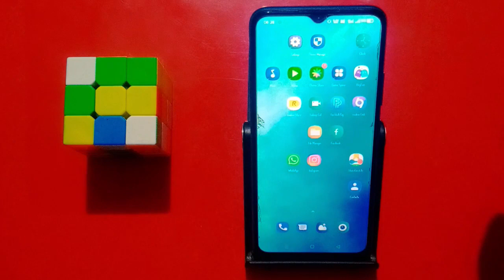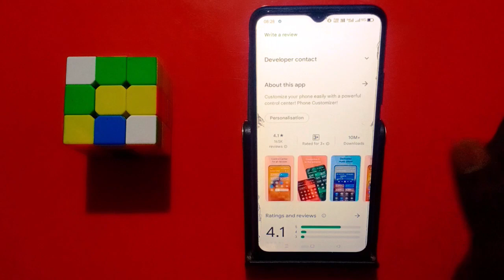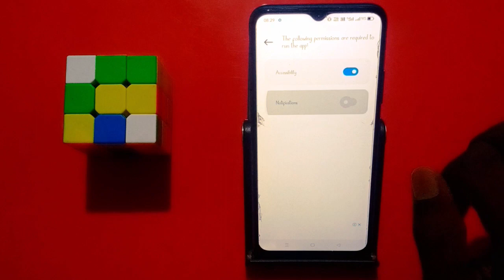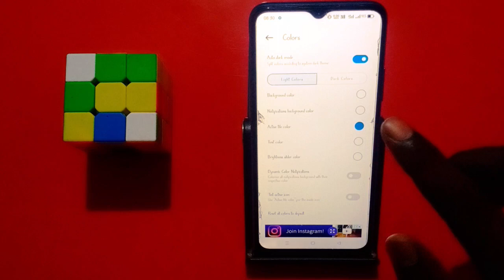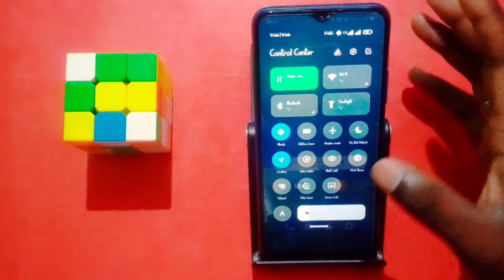How To Install MI Control Center In Any Android Phone || Control Center Kaise Change Kare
Mi Control Center Kaise Add Kare
How To Install Mi Control Center In Any Android Device
How To Set Mi Control Center In Any Mobile
Mac Control Center Kaise Set Karen
Install Mi Control Center In Any Android Phone
How  Change Control Center In Any Android Mobile
Control Center Kaise Change Kare
How To Install Mi Control Center In And Android Phone

My Camera

My Trypod
My Light